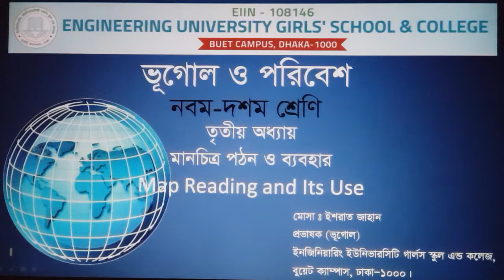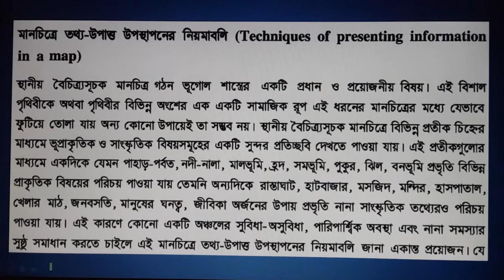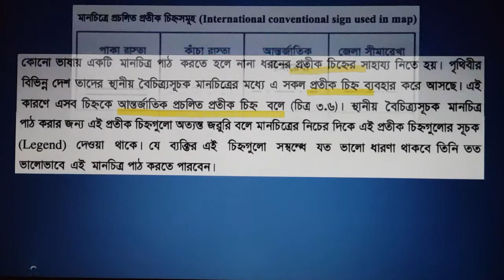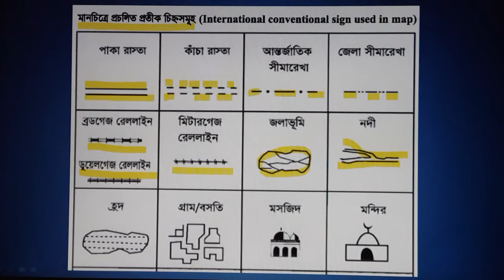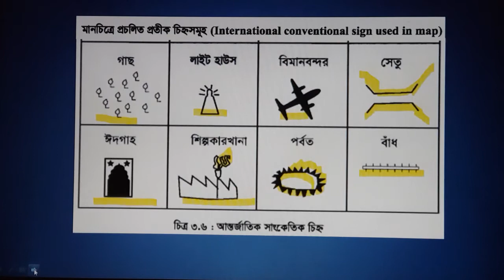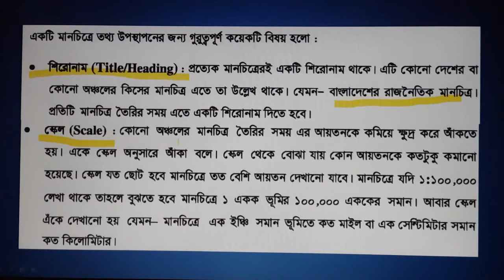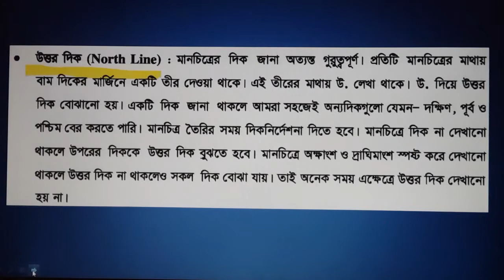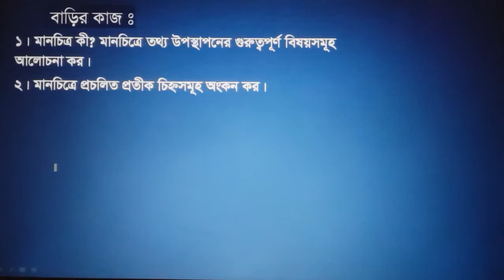Class 9 & 10, Geography (Lecture 37), Chapter 3, Most. Ishrat Jahan